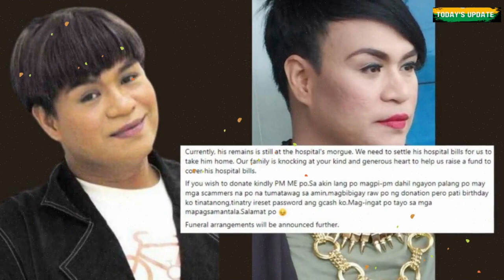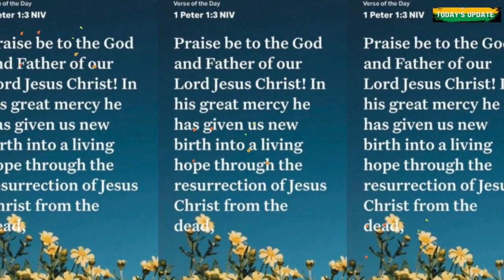Pumanaw na ang Theater actor at komedyanteng si Joey Paras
Pumanaw na ang TV/Film/Theater actor, filmmaker, at playwright na si Joey Paras ayon sa kaniyang Pamilya noong Linggo, October 29,  sa edad na 45.